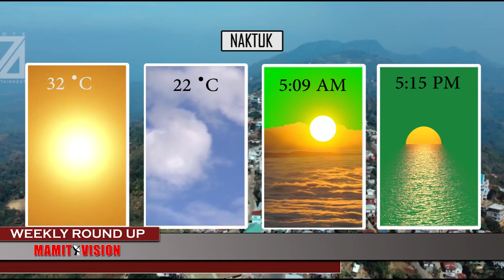MAMIT VISION Weekly Round Up | 23rd Sept., 2023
NIZAN KHAN CHHIM VENG YMA HALL MAMIT AH H.THANZAUVA MEMORIAL MAMIT DISTRICT INTER VILLAGE FOOTBALL TOURNAMENT 2023 CHU MAMIT BIALTU MLA ER.H.LALZIRLIANA'N A KICK OFF.

SEPTEMBER NI 21 (NINGANI) KHAN MAMIT DISTRICT CHHUNG PHULDUNGSEI, ZAMPUI VILLAGE COUNCIL BY-ELECTION NEIHNA TUR ATANA FINAL ELECTORAL ROLLS-2023 CHU PU V. LALDINSANGA, DEPUTY DISTRICT ELECTION OFFICER, ADDL.DC NI BAWK CHUAN A TLANGZARH.

MAMIT CENTRAL MNF BLOCK IN MARTY DAY LEH BLOCK CONFERENCE MAMIT CHHIMVENG HALL A NEIH HMAN PUITU SPORTS MINISTER PU ROBERT ROMAWIA ROYTE CHUAN HNAM ZALENNA SUALA MARTYR-TE HLUTZIA SAWIIN THANGTHARTEN AN HLUTZIA KAN HRE CHHO MEK HI A LAWMAWM TAK ZET A NI A TI.

PU K.LALTHANZAMA MAMIT CONSTITUENCY, INDIAN NATIONAL CONGRESS OFFICIAL CANDIDATE ROPUI TAKA HMUAH A NI.

THAWHLEHNI KHAN MNYF MAMIT CENTRE BLOCK TEN BLOOD DONATION AN NEI.

INTEGRATED CHILD PROTECTION SERVICE (ICPS) MAMIT DISTRICT HNUAIA DIN, JAIL INSPECTION TEAM TE CHUAN SEPTEMBER NI 19 (Thawhlehni) KHAN MAMIT ATANGA 7KMS VELA HLA HMUNHLUI TLANGA AWM MAMIT DISTRICT JAIL CHU TLAWHIN, NAUPANG KUMTLINGLO TANG AN AWM LEH AWMLOH AN ENFIAH BAKAH DISTRICT JAIL DIN HMUN TE AN ENFIAH.